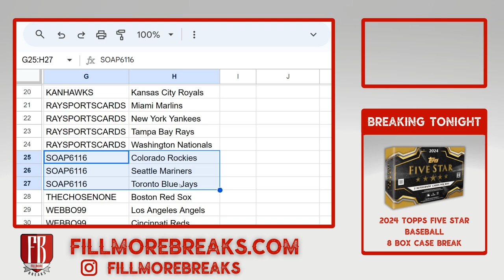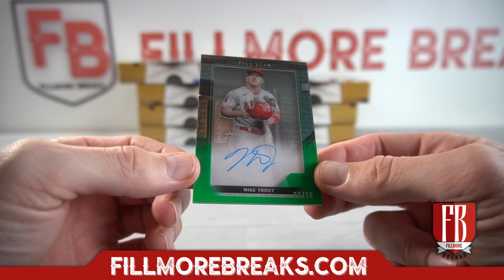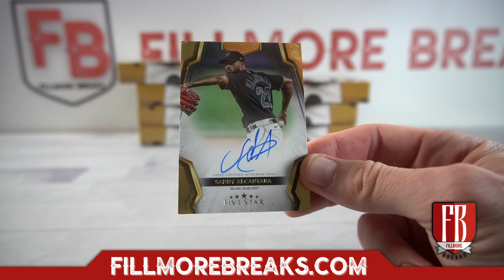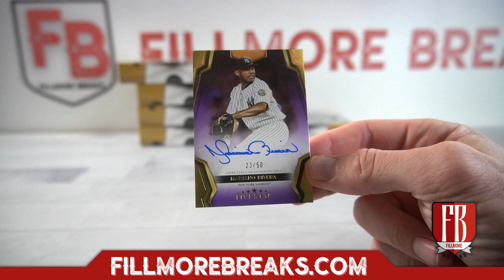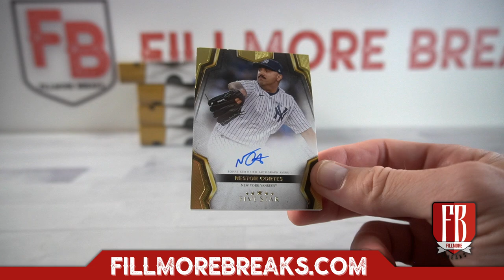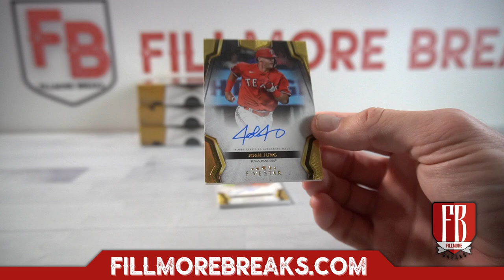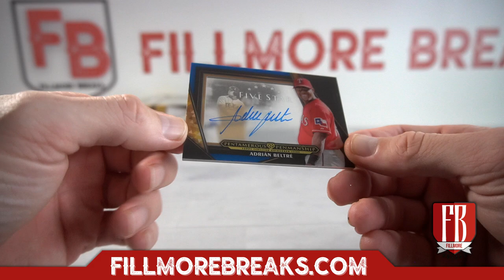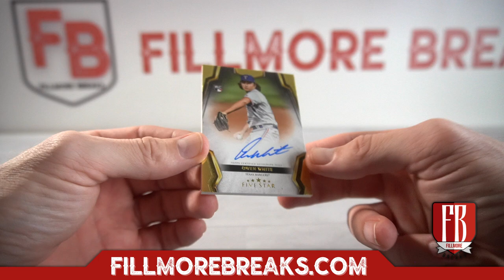2024 Topps Five Star Baseball | 8 Box Case Break #4 Pick Your Teams